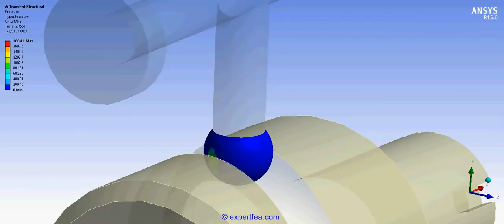ANSYS WB Transient Structural FEA - Motion simulation of a long piston with cam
We offer high quality ANSYS tutorials and Finite Element Analysis solved cases for Mechanical Engineering.